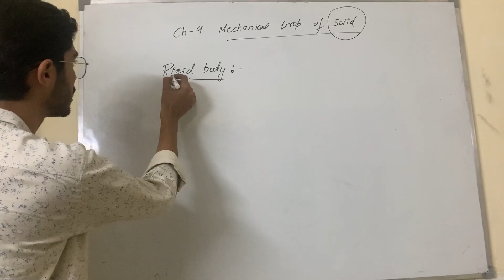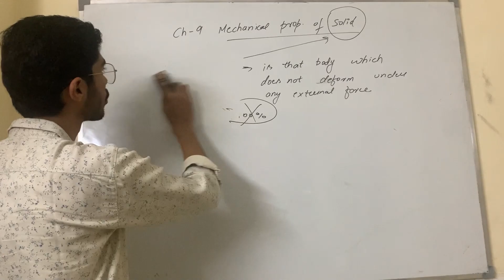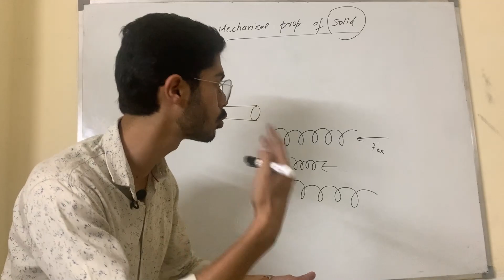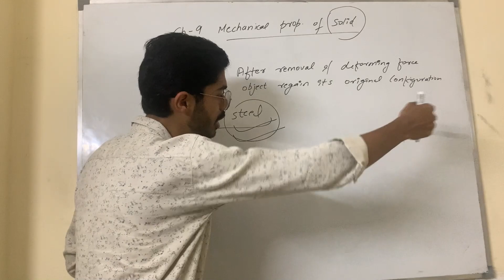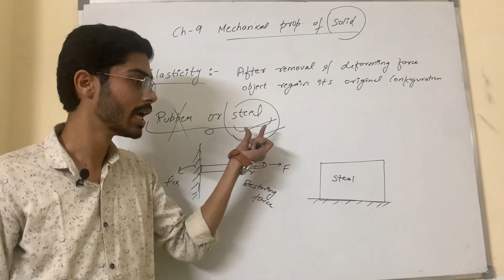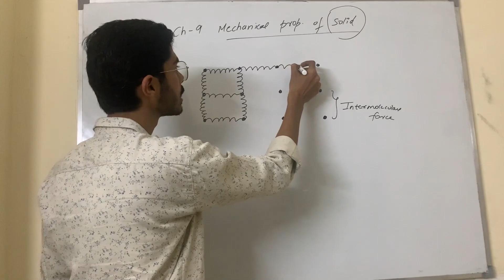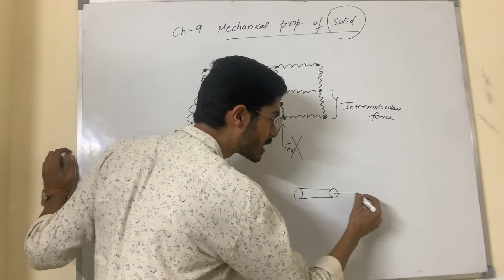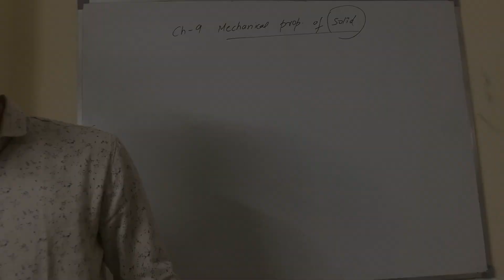Class 11 Physics | Chapter 09 - Mechanical Properties of Solids | Student @ Adda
Hello Students I'm your Physics Teacher Shivam Sir, In this video we'll be discussing the introduction of, 9th Chapter of PHYSICS i.e Mechanical Properties of Solids / Class 11th